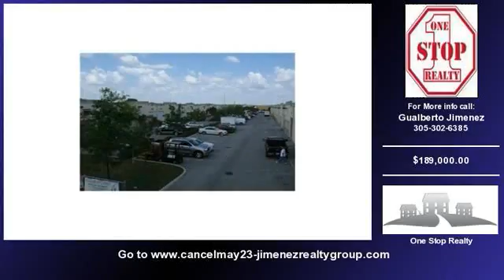13800 Southwest 142 AV , 8, Miami property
Listing Address: 13800 Southwest 142 AV , 8 Miami, Florida, United States, 33186
Property Type:
 Price: $189,000.00
 Bedrooms: 0
 Bathrooms: 0

AGENT DETAILS:
 Gualberto Jimenez